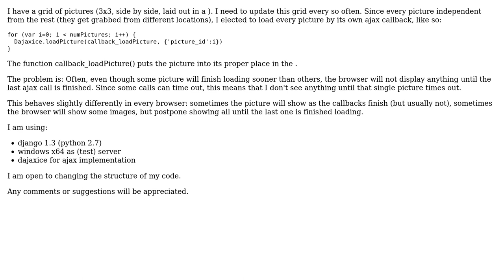Ajax: Simultaneous loading of multiple images (2 Solutions!!)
Ajax: Simultaneous loading of multiple images

With thanks & praise to God, and with thanks to the many people who have made this project possible! | Content (except music & images) licensed under CC BY-SA | Music | Images & others | With thanks to user Zach Snow user vascop user Goro and the Stack Exchange Network Trademarks are property of their respective owners. You are responsible for your own actions.